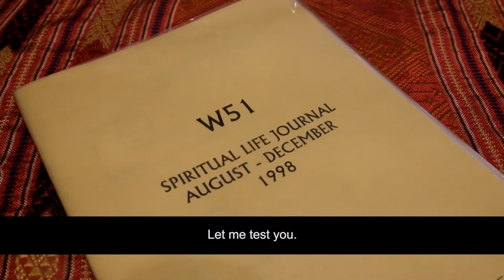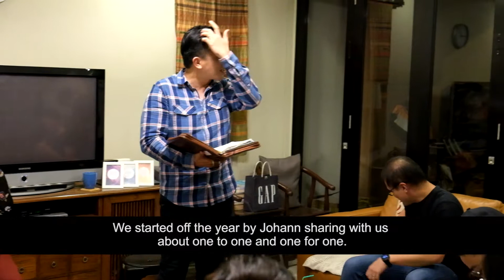JJ CGL Thanksgiving 2018